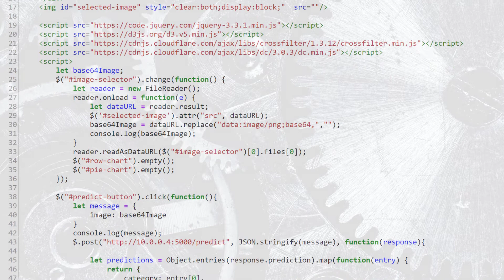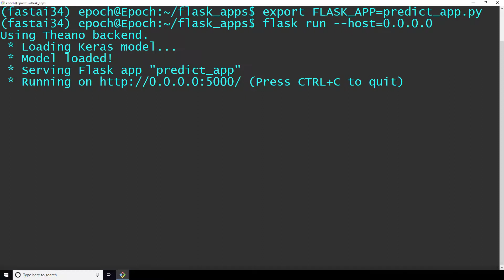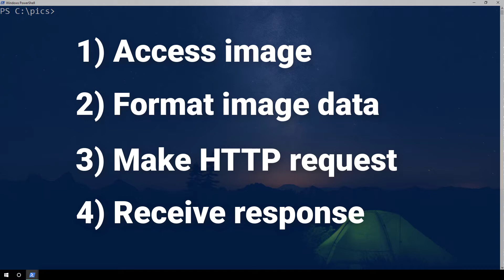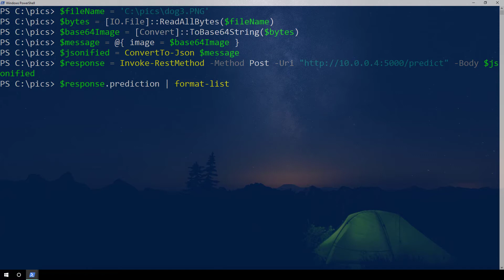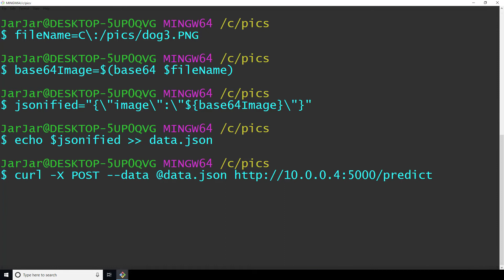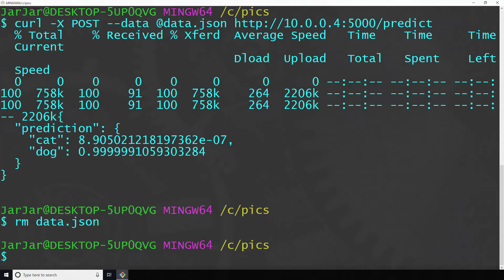Deploy Keras neural network to Flask web service | Part 8 - Access model from Powershell, Curl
Let's see how we can get predictions from our Keras model in a slightly different way than how we've seen it done in the browser. Here, we'll be calling our back end Flask web service from both Powershell on Windows, and cURL in a Bash terminal.

You may recall that, in the first video in this series on deploying a Keras model to Flask, I stated that once our model is being hosted by Flask, we'll be able to interact with that model over HTTP regardless of which programming language our front end application is written in. We've seen all the details for how to build a front end web application with Javascript and HTML that runs in the browser and requests predictions from our model.

Now, we're going to get an idea for how easy it is to access our model using other languages and platforms. We're first going to show how this is done using Powershell on a Windows machine. And we'll then see how this is done using cURL in a Bash terminal.

🕒🦎 VIDEO SECTIONS 🦎🕒

00:00 Welcome to DEEPLIZARD - Go to deeplizard.com for learning resources
00:30 Help deeplizard add video timestamps - See example in the description
05:36 Collective Intelligence and the DEEPLIZARD HIVEMIND

❤️🦎 Special thanks to the following polymaths of the deeplizard hivemind:
Tammy
Mano Prime
Ling Li